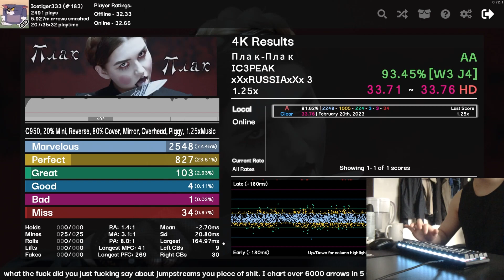rate abuse game